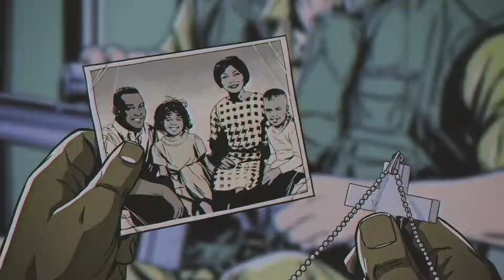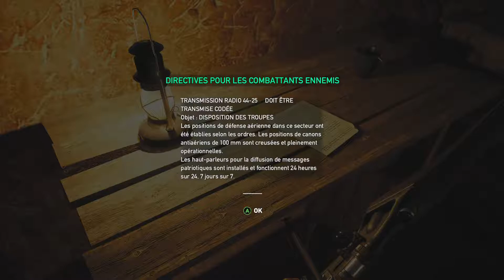Far Cry 5: DLC Hours Of Darkness - Partie 1 - Xbox One X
Far Cry 5 : Hours of Darkness est le premier DLC du titre d'Ubisoft. Celui-ci va nous sortir des Etats-Unis pour nous envoyer tout droit au Vietnam dans la peau d'un habitant de Hope County : Wendell "Red" Redler. Il a pour mission de sauver ses comparses emprisonnés dans un environnement des plus hostiles.